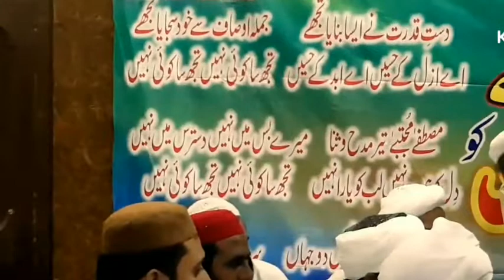waha waha kia bayan kia dil ko sukon agya